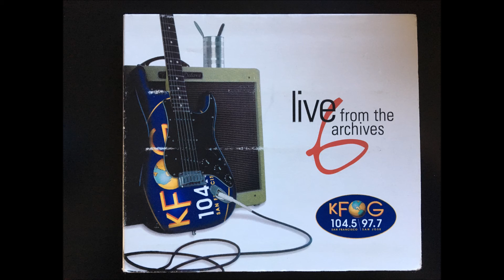KFOG Live From the Archives Volume 6 Train Meet Virginia 1999